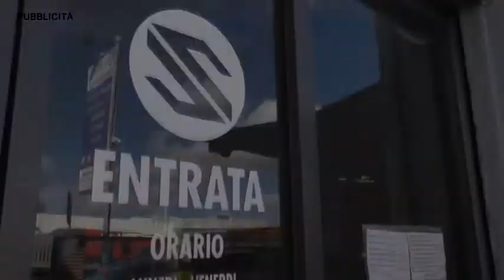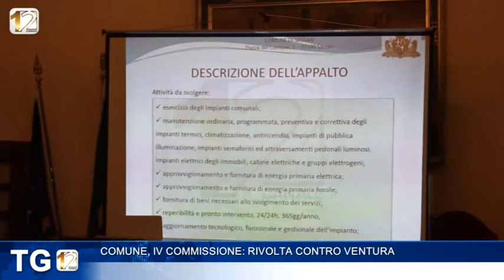COMUNE, IV COMMISSIONE: RIVOLTA CONTRO VENTURA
Cinque commissari su dodici hanno abbandonato ieri la seduta di IV commissione Lavori pubblici per protesta contro il presidente Giommaria Ventura.